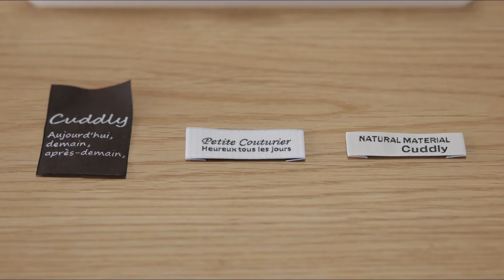裁縫道具と簡単なパッチワークでトートバック作り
普段使用している裁縫道具について動画にしました。
トートバックは、A3のノートがちょうど良く収まり、肩掛け可能なサイズで作りました。
【訂正部分】
動画内8分45秒辺りで「中心」となっている箇所は、中心から5cmのところに持ち手(センター)がくるようにして針で持ち手を固定との意味でご理解いただけますようお願いします。
動画の方は誤解が生じてしまわないように具体的に記載した部分にモザイクをしました。

【動画に登場した道具の詳細】
布用裁ちバサミ：CLOVER　SS-215
糸切バサミ：CLOVER CUTWORK115

チャコペンシル（シャープペンシル型）：ソーライン

Amazon.co.jpアソシエイトを含みます。

えんぴつ型：100円ショップで購入
ものさし：ヤクルトのおまけ（非売品）30㎝
裁縫箱：セリアのお弁当箱　プラスチック製
ひも通し：ダイソーマスクゴムの付属品
針山：リバティ生地で手作り
まち針：100円ショップで購入
アイロン定規：CLOVER製
アイロン：Panasonic　NI-S55
アイロン台（平型）：山崎実業株式会社（W60㎝×D36㎝×H2㎝）

【トートバック出来上がりサイズ】
縦34㎝、横28㎝、持ち手52㎝
トートバックの作りが初めての方はこちらをご覧いただくと今回の動画がより理解できます。

【ハンドメイド関連の動画を他にもUPしています↓】

レッスンバック作り（子供自身でスムーズに出し入れできるようなタイプ）